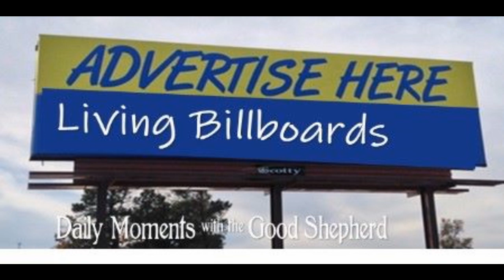2023 019 Actions speak louder than words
Jesus makes a lot of promises.  His actions prove he will keep them.